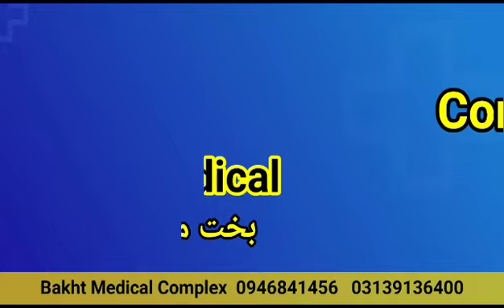bakht clinic sawat matta